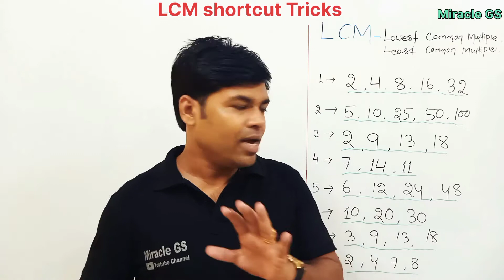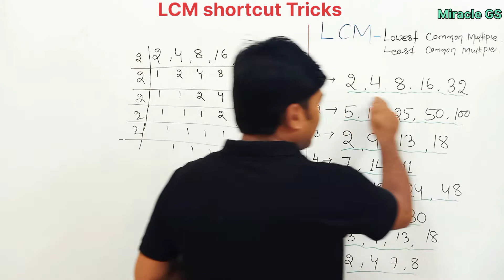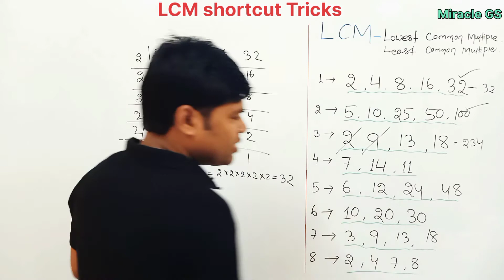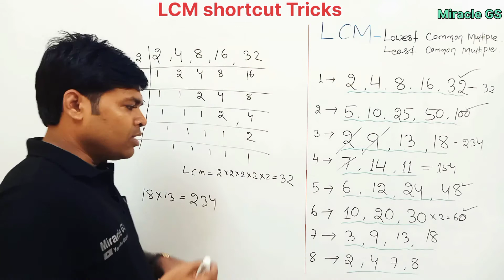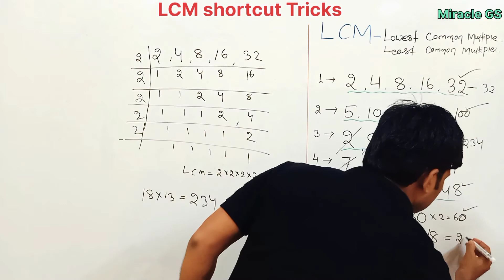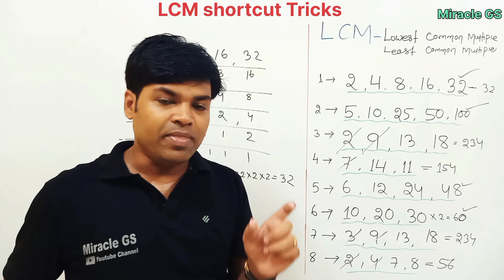LCM shortcut tricks | LCM short tricks |LCM nikalne ka shortcut tarika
LCM tricks | LCM shortcut tricks | how to find out LCM quickly |LCM nikalne ka shortcut tarika|